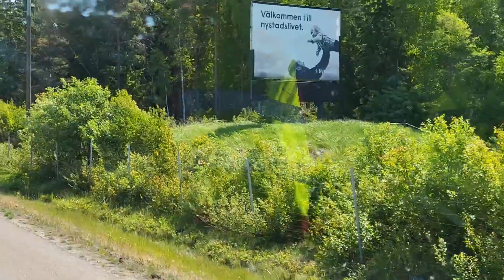What the truck driver saw today is amazing official video75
Find this place on the map and leave a comment under the video.
See tips in my videos.
satisfaying video
relaxing video
Autocars Tv24